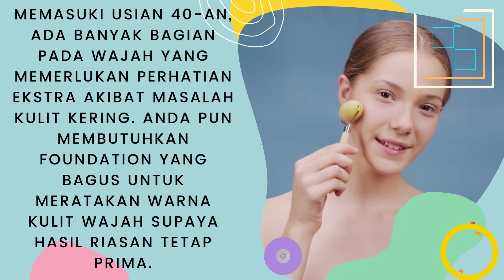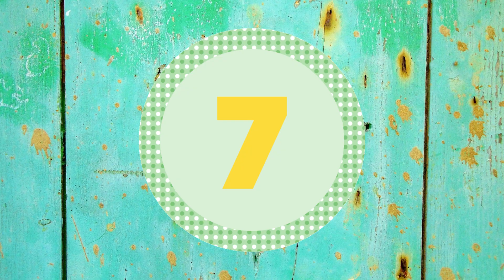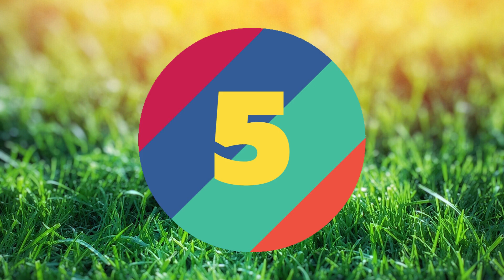Rekomendasi 12 Foundation Terbaik Untuk Umur 40 Tahun Keatas, Flek Hitam dan Melasma Hilang Permanen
Halo guys kali ini aku akan bahas Rekomendasi 12 Foundation Terbaik Untuk Umur 40 Tahun Keatas, Flek Hitam dan Melasma Hilang Permanen

Memasuki usian 40-an, ada banyak bagian pada wajah yang memerlukan perhatian ekstra akibat masalah kulit kering. Anda pun membutuhkan foundation yang bagus untuk meratakan warna kulit wajah supaya hasil riasan tetap prima. Jika Anda berusia 40-an dan bingung memilih foundation, Anda sedang membaca artikel yang tepat.

Pada artikel ini, kami akan membagikan informasi mengenai foundation terbaik untuk usia 40-an. Selain membagikan tips memilih, kami juga akan merekomendasikan produk berkualitas tinggi, seperti foundation merek L'oreal, YSL, Bourjois, dan sebagainya

Banyak orang mungkin merasa kondisi kulitnya menjadi mudah kering saat memasuki usia 40-an. Penyebab utamanya adalah perubahan keseimbangan hormon. Seiring dengan pertambahan usia, menurunnya hormon wanita membuatnya kesulitan memproduksi bahan untuk menjaga kelembapan dan kekencangan kulit.

Faktor lainnya adalah paparan sinar ultraviolet yang telah terjadi selama bertahun-tahun. Pada saat inilah kulit dapat menjadi kusam dan kurang elastis, apalagi jika kulit kurang terhidrasi. Makin lama, keseimbangan kulit dapat terganggu dan kulit menjadi makin kering bahkan dapat mengubah tekstur kulit Anda. Pasa saat itu, beberapa jenis kulit menjadi lebih rentan terhadap rangsangan dari luar dan mengubah kulit menjadi sensitif.

Dapat dikatakan bahwa pada usia 40-an perbedaan kulit yang dirawat dan tidak dirawat akan terlihat jelas. Untuk itu, sebaiknya Anda menjaga kelembapan kulit dengan melakukan perawatan yang tepat. Salah satu cara menjaga kelembapan kulit adalah dengan memilih produk skincare dan base makeup yang memiliki daya melembapkan.